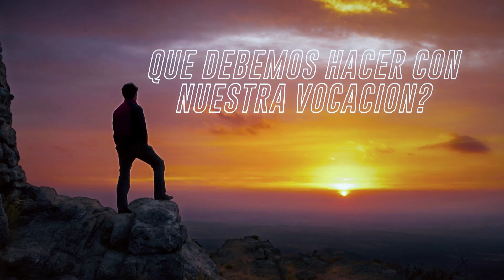Vocaciones - Peter Capusotto y sus videos - Temporada 11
Programa número 14 de la temporada 11,  emitido el 10/10/16 por TNT.